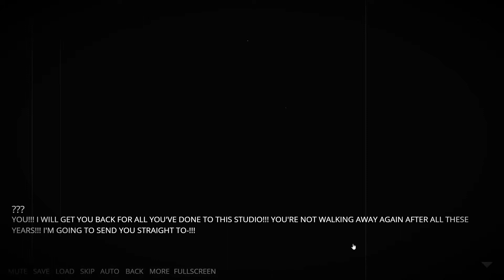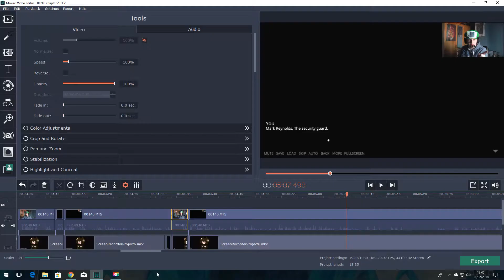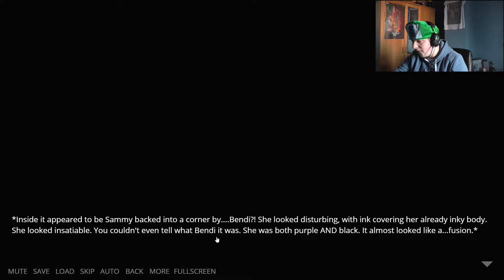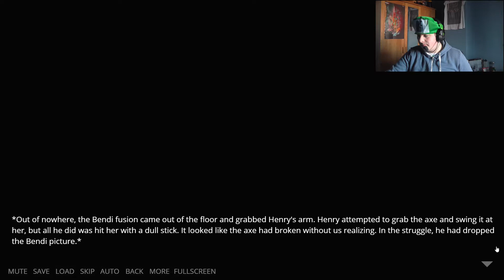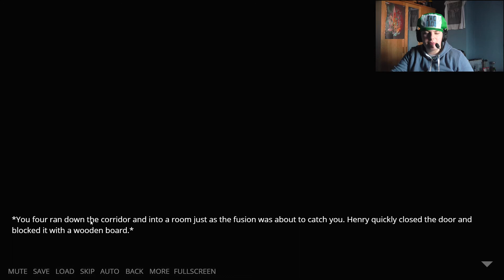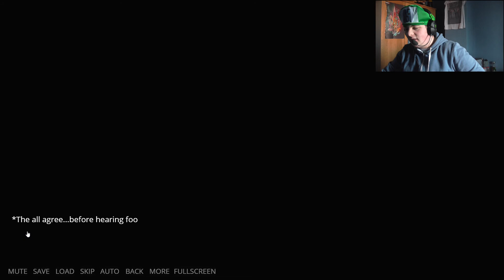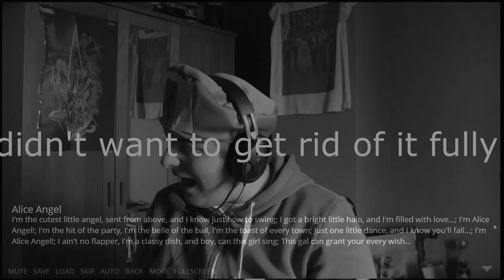BENDY VISUAL NOVEL chapter 2 PT 2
WOAH WE'RE HALF WAY THERE
WOAH I JUST SHAT OUT A PEAR